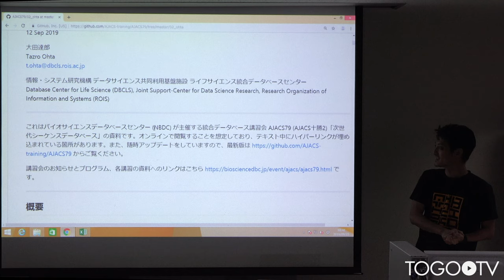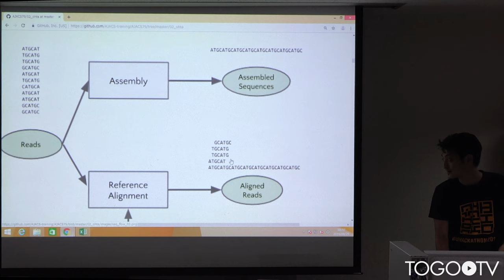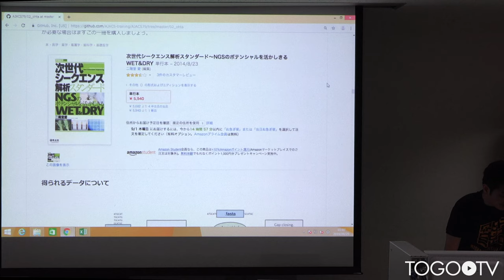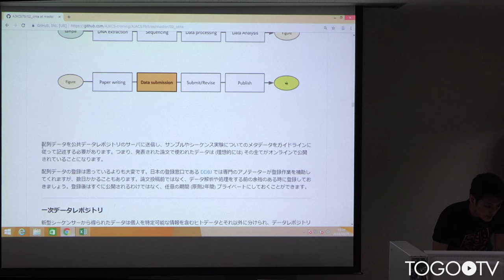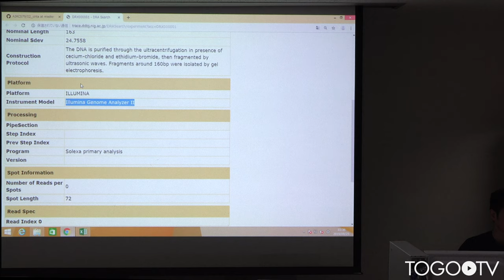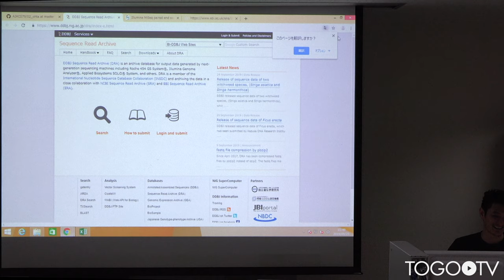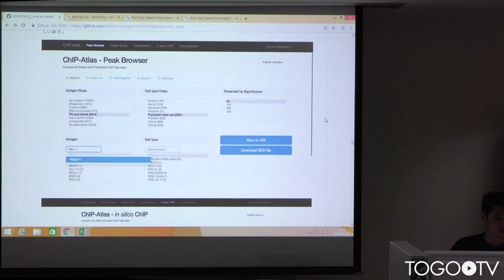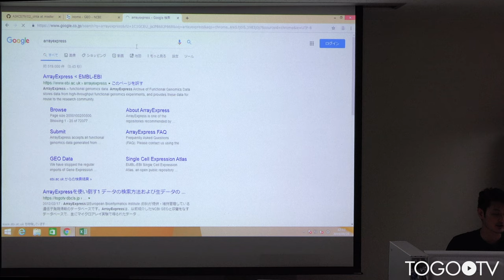次世代シーケンスデータベース @ AJACS十勝2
本日の統合TVは、2019年9月25日に開催された統合データベース講習会:AJACS十勝2から、ライフサイエンス統合データベースセンター (DBCLS) 大田 達郎 による「次世代シーケンスデータベース」をお送りします。約1時間21分です。
本講習では、主に新型DNAシーケンサー (High-Throughput Sequencer, HTS) から得られる塩基配列データと、それに基づく生物学的データを公開しているデータベースの概要、およびデータベースからのデータの取得の手順を学びます。

1.新型シーケンサーとは(0:02:21)
2.新型シーケンサーのデータベースとは(0:27:02)
3.データ解析についてのTips(1:17:03)